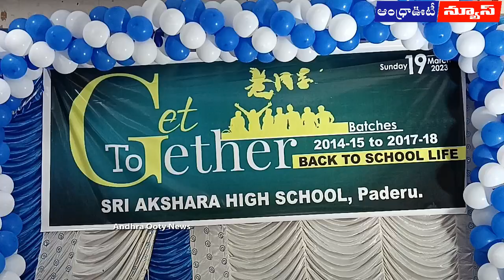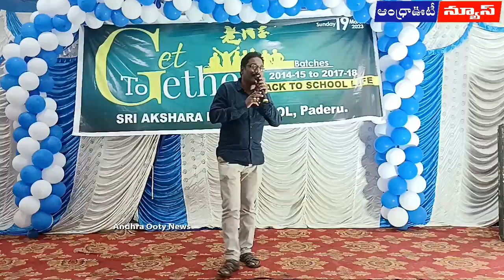విద్యార్థులు, ఉపాధ్యాయులు కాఫీ హౌస్ లో || Alluri - Paderu || Andhra Ooty News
ఆ పాఠశాలలో పదవ తరగతి చదువుకొని ప్రస్తుతం ప్రయోజకులై కొందరు ఉద్యోగాలు చేస్తుండగా, మరికొందరు ఉన్నత చదువులు చదువుతున్నారు. ఈ నేపద్యంలో చిన్ననాటి మిత్రులు, తమకు విద్యా బుద్ధులు చెప్పిన అధ్యాపకులతో గెట్ టూ గెదర్ ఏర్పాటు చేసుకొని పాత స్మృతులు నెమరు వేసుకొని, ప్రస్తుత పరిస్థితులు ఆకరికొకరు చెప్పుకొని ఆహ్లాదకరమైన వాతావరణంలో ఒక పండుగలా జరుపుకున్నారు...పాడేరు డివిజన్ కేంద్రంలోని "శ్రీ అక్షర హైస్కూల్" లో 2015 నుండి 2018 వరకు చదువుకున్న పదవ తరగతి బ్యాచ్ విద్యార్థిని విద్యార్థులు నాలుగు బ్యాచ్ ల పూర్వ విద్యార్థులు కలసి పాడేరు కాపీ హౌస్ లో గెట్ టూ గెదర్ ఏర్పాటు చేశారు. ఈ కార్యక్రమానికి "శ్రీ అక్షర హైస్కూల్" అధ్యాపకులు హాజరు కాగా ముఖ్య అతిధులుగా పాడేరు, హుకుంపేట ప్రభుత్వ జూనియర్ కళాశాలల ప్రిన్సిపాళ్లు రమాదేవి, కొట్టగుళ్ళి సింహాచలంనాయుడు హాజరయ్యారు. ఉపాధ్యాయులు, పూర్వ విద్యార్థులు సహపంక్తి భోజనాల అనంతరం నృత్యాలు చేశారు. అనంతరం విద్యార్థులు చీటీలు తీసి అధ్యాపకులకు పజిల్స్ ఇచ్చి సందడిగా విద్యార్థులు, అధ్యాపకుల సమ్మేళనం జరుపుకున్నారు